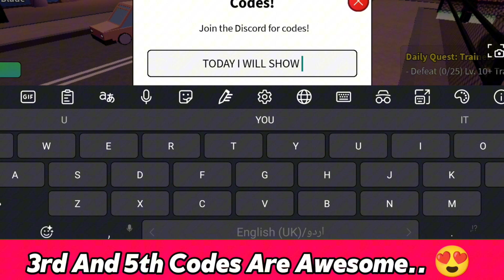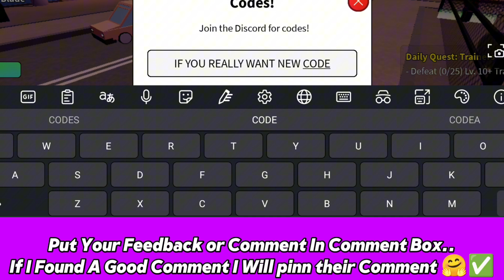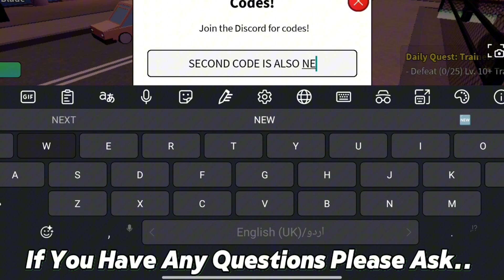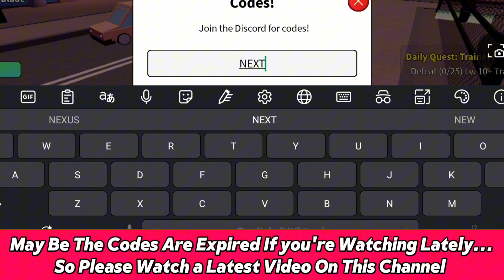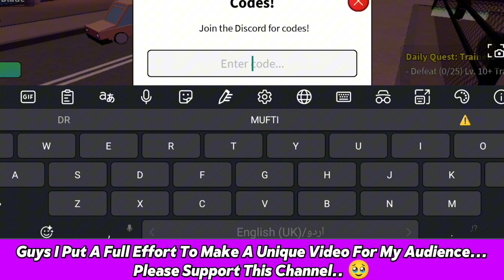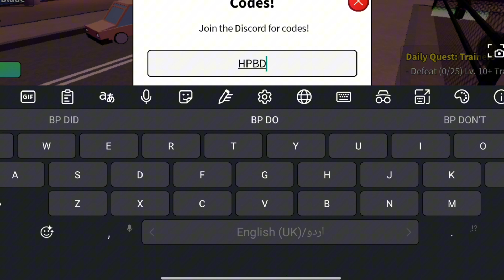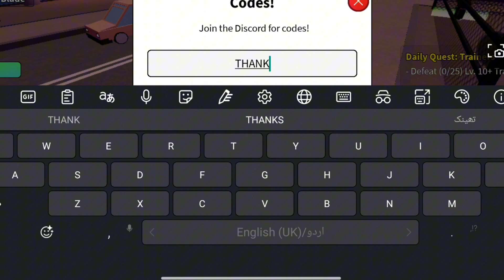⚠️Today!! Codes⚠️ ALL WORKING CODES FOR BLADERS REBIRTH IN 2024! ROBLOX BLADERS REBIRTH CODES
In today's video I show you guys an updated list of all working codes for bladers rebirth in 2024! Make sure you watch till the end and enjoy!
1. Bladers rebirth codes
2. Bladers rebirth roblox
3. Roblox bladers rebirth
4. Codes for bladers rebirth
5. Bladers rebirth roblox codes
6. Roblox bladers rebirth codes
7. Bladers rebirth update codes
8. Bladers rebirth roblox codes 2024
How to redeem codes in Bladers ReBirth?